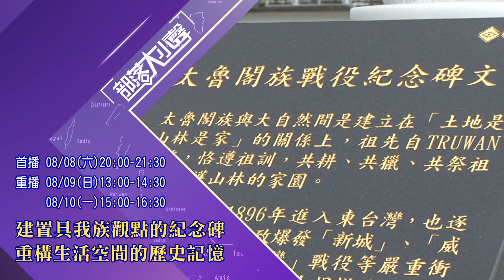📢【本週預告 部落大小聲第340集】建置具我族觀點的紀念碑 重構生活空間的歷史記憶 1090808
觀看本影片請記得按下頻道的「紅色訂閱按鈕」跟按🔔喔! 收取影片相關訊息↗

【部落大小聲第340集】
建置具我族觀點的紀念碑  重構生活空間的歷史記憶
💬7「我們是原住民！」
原住民族是台灣原來的主人，但傳統生活領域中，至今還充斥著各時期殖民統治者侵略的碑文，與外來移民的拓墾紀念碑，祖先捍衛家園的血淚史卻逐漸被遺忘！重建生活空間的歷史記憶、落原民轉型正義，又該如何建置具有我族歷史觀點的紀念碑？請鎖定ＴＩＴＶ原視部落大小聲。
⚡️⚡️論壇貴賓陣容⚡️⚡️
①東華大學族群關係與文化學系副教授－Wusay Lafin 林素珍(阿美族)
②太魯閣族文史工作者－Tunux Wasi 督砮‧媧飁 (太魯閣族)
③桃園市復興區霞雲里里長－Ayung Yoso 楊米豐 (泰雅族)
④文化部文化資產局主任秘書－吳華宗
⑤原民會教文處專門委員－BiungTakisvilainan 邱文隆 (布農族)
🙋‍♀主持\製作：Wagi Shyac （泰雅族）
🙋‍♂企劃：比茨畢冷恩（排灣族）
📺首播：
08/08(星期六) 20:00-21:30
📺重播:
08/09(星期日)13:00-14:30
08/10(星期一)15:00-16:30
線上直播｜ 顯示較少內容 顯示較少內容 顯示較少內容